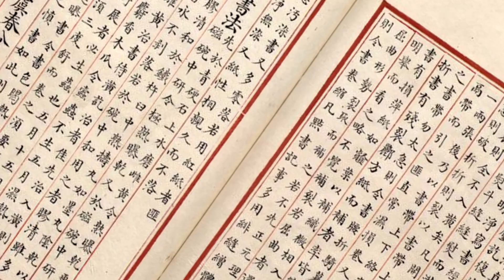《東翻西譯》S2 EP#1 智能人「好伏」？｜濫用智能人，小心中伏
《東翻西譯》簡介：
一條生於香港「珠海」的「文化魚」，解說語言和文字承載的文化涵義，帶你穿梭暢游中西文化的海洋。
📌點擊了解更多珠海學院開辦的課程
📌點擊了解更多珠海學院中國文學系課程
📌點擊了解更多珠海學院英國語文系課程